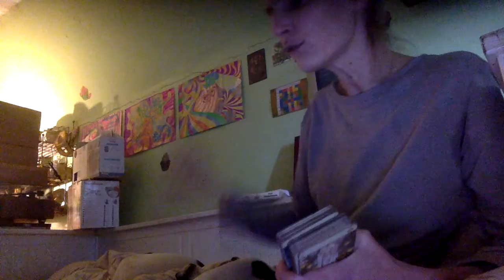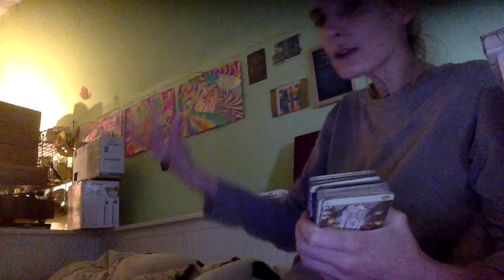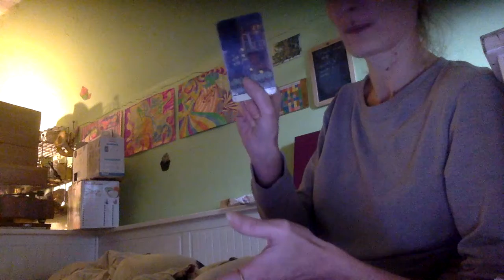Titage Verseaux Février 2022 : vers le tout est possible